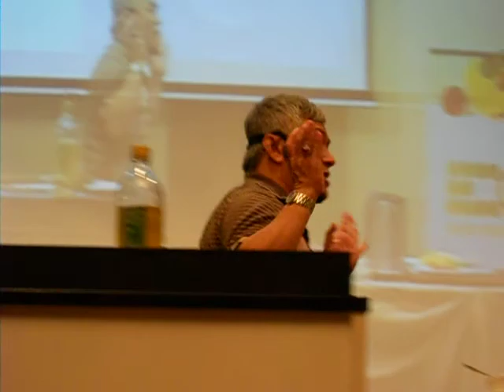Chef Wan in Singapore - March 12th 2011, Part 9